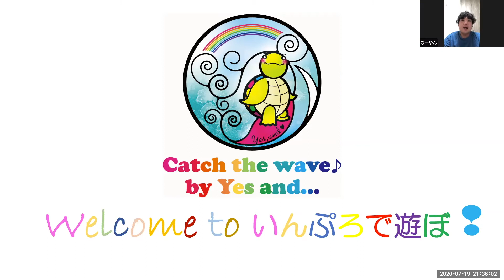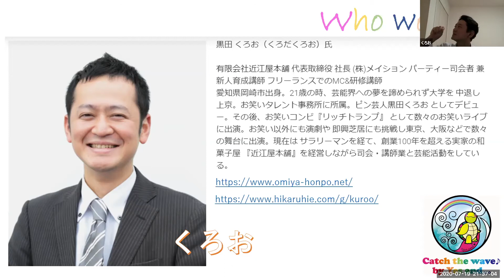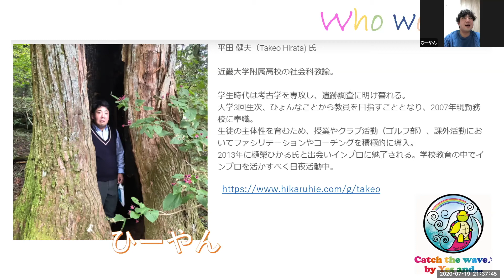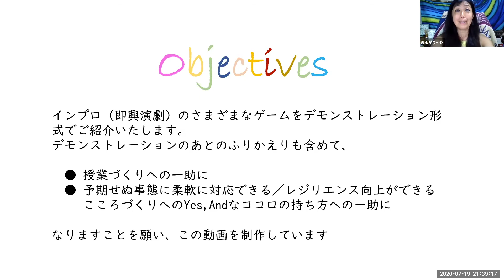インプロで遊ぼう！授業づくりをより楽しく：「自己紹介part3 & 目的の共有」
授業づくりにお悩みの先生方！
日々をもっと楽しく過ごせたらと思っているみなさん！

想像力、表現力、柔軟性、論理的思考力、水平思考、デザイン思考、洞察力、傾聴力、コミュニケーション力、ソーシャルスキル、機転と機敏さ、おもいやり、、、あげるときりがないくらいの「生きる力」として必要な力やスキルが向上できる（鍛錬できる）インプロ！
さらにインプロの魅力は楽しい。
遊びながら、学び、力がつく。
こんないいことないですよね。

オンライン授業にまずもとめられているのは、「安心安全な場つくり」
インプロのゲームは、Yes,Andな姿勢を育むため、そんな場づくりにも一役買います。
（もちろん、そこには考えられたデザインが必要となりますが、、）
授業を運営するうえで、ちょっとなにか場を和ませたいなぁ、、とか、●●な力を体験してほしいなぁ、、などのときに、ぜひ、ご紹介するゲームを試してみてください。

動画でご紹介している「インプロとは」はこちらからお読みいただけますので、ぜひ、こちらもあわせてご覧ください。

今回ご紹介するゲームは、
 即興川柳
 即興短歌
 即興ポエム

です。

アプライドインプロファシリテーターアカデミア（AIFA)

この動画の出演者（AIFA認定プラクティショナー）
まるがり～た（樋榮ひかる）
それぞれの出演者のプロフィールはこちらをご覧ください。